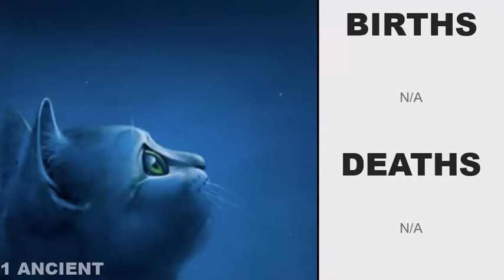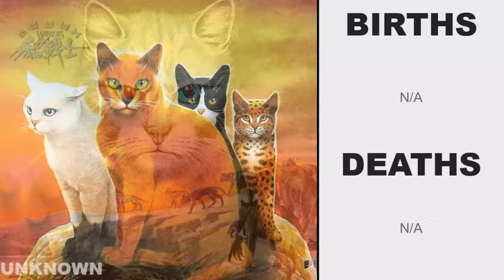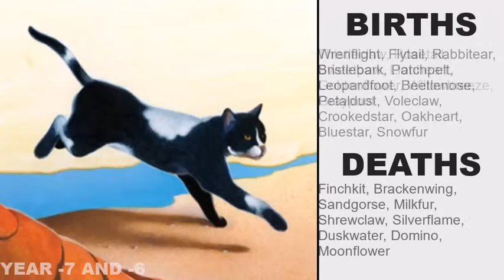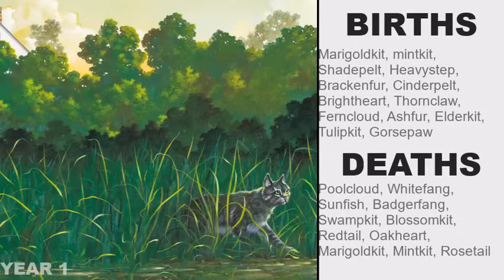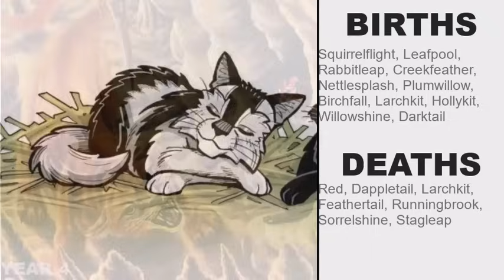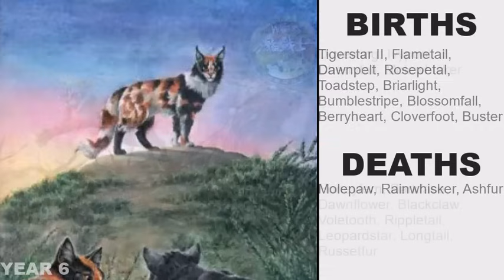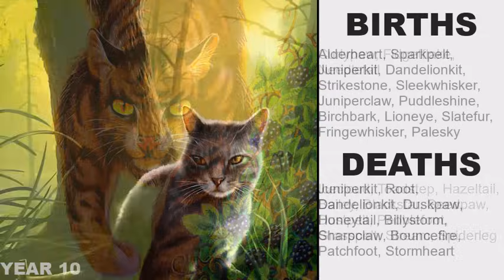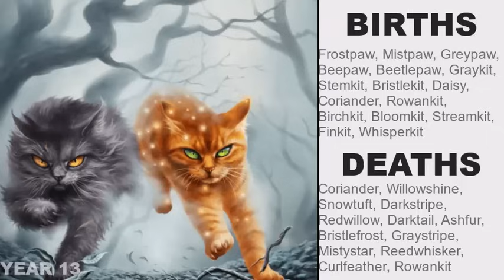The COMPLETE Warrior Cats Timeline (2024)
After six-seven months of hard work. the Warrior Cats timeline is finally complete! It might be a bit rough in places, however, I figured I can't keep it locked in the basement forever.
0:00 Intro
1:24 Unknown
2:54 1 Ancient
4:03 2 Ancient
6:09 3 Ancient
7:20 5+6 Ancient
8:17 Unknown (The Code)
13:00 -19 Years (1984)
14:00 -18 and -17 Years (1985-6)
14:40 -10 and -9 Years (1993-4)
15:32 -7 and -6 Years  (1996-7)
17:33 -5 Years (1998)
18:49 -4 Years (1999)
20:31 -3 Years (2000)
21:11 -2 and -1 Years (2001-2)
22:20  Year 1 (2003)
24:57 Year 2 (2004)
27:35 Year 3 (2005)
29:38 Year 4 (2006)
31:24 Year 5 (2007)
33:36 Year 6 (2008)
37:00 Year 7 (2009)
38:49 Year 8 (2010)
41:49 Year 9 (2011)
43:40 Year 10 (2012)
45:10 Year 11 (2013)
46:57 Year 12 (2014)
48:17 Year 13 (2015)
52:36 Outro
Art Credits
Chinese official art (the ones with the @s on them) made by Liu Le
American/British official art made by Wayne McLoughlin, Owen Richardson, and James L Barry
Russian official art made by Leonid Nasyrov and Natalia Sokolova
Polish official art made by Anna Podedworna (Mapleshade) , Jedrzej Chelminski (Dark River), and Zilvzen (GreySilver)
German/Austrian official art made by Julie Sodre

Music Credit
Link -

 • [No Copyright] Lo-Fi Chill Beat (15 M...
FAQ
Editing software: Vegas Pro 17, Camtasia 2021
Drawing/Animation Software: Clip Studio Paint, Opentoonz
Thumbnail editor: Photopea, Sketchbook